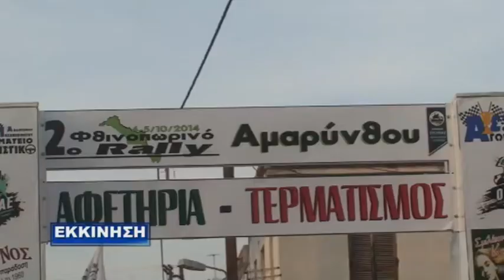Rally Αμάρυνθος 2014 Renault Clio Maxi Kit Car Καλαϊτζιάν-Καλογηράτου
Εξωτερικά Πλάνα από επαγγελματίες και αγαπημένους θεατές ... Ευχαριστούμε πολύ